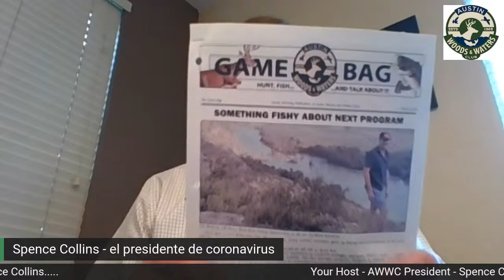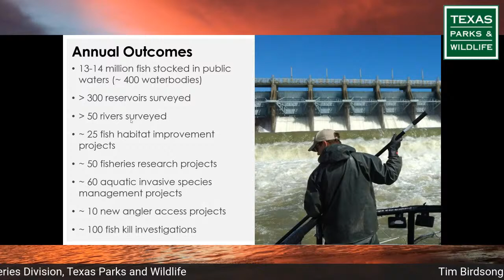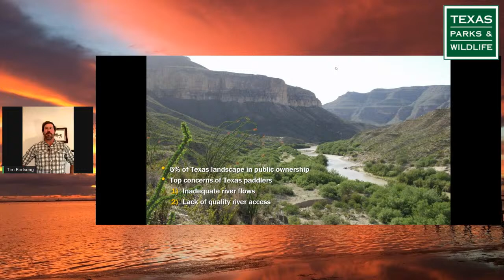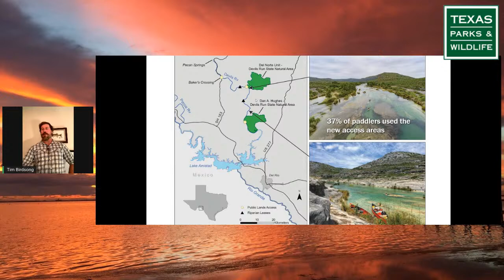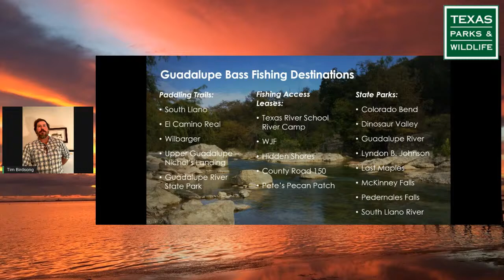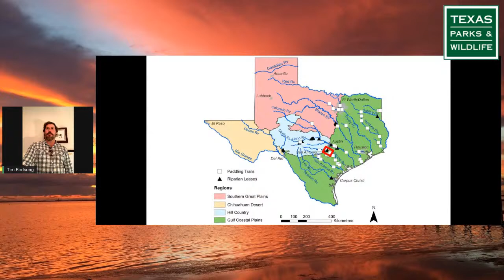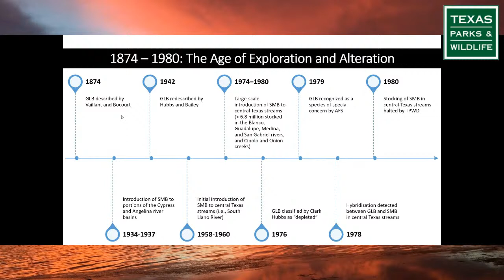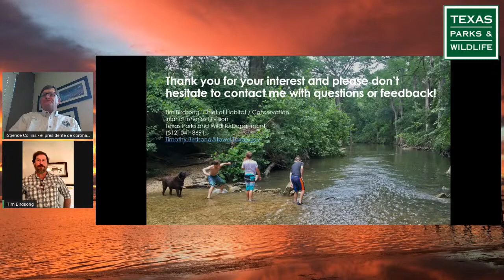Exploring Texas River Fishing Opportunities by Tim Birdsong, TPWD's Chief of Habitat / Conservation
This presentation will spotlight high-quality river fisheries in Texas, profile the economic value of Texas river fisheries, discuss Texas river access and navigability laws, spotlight efforts to manage and conserve river sport fishes such as Guadalupe Bass, Smallmouth Bass, Rio Grande Cichlid, and White Bass, and profile recent access improvements for Texas river anglers.